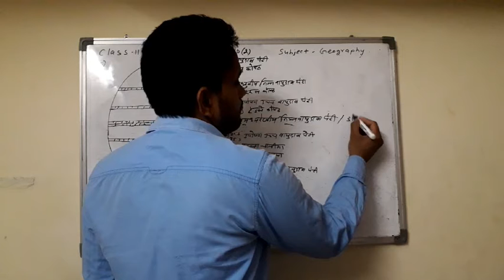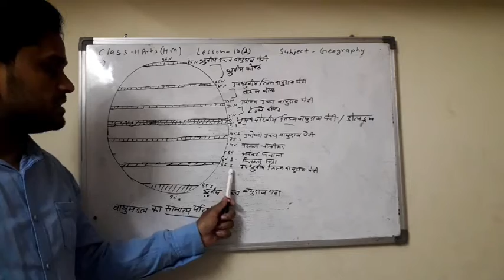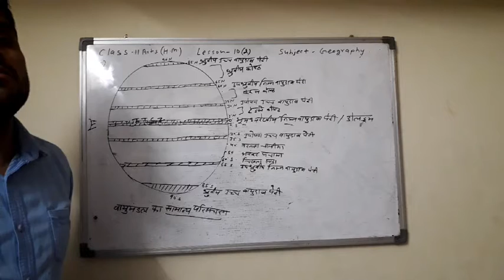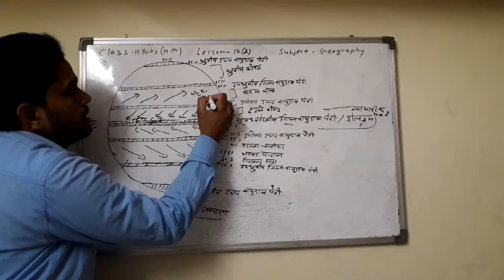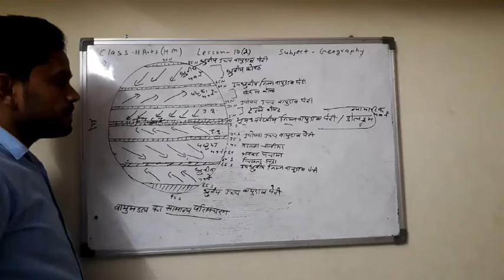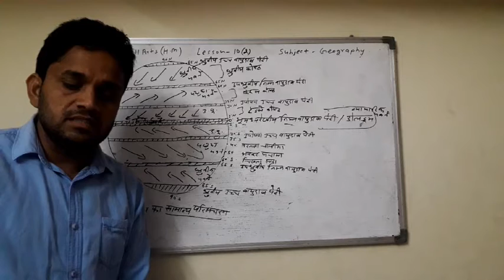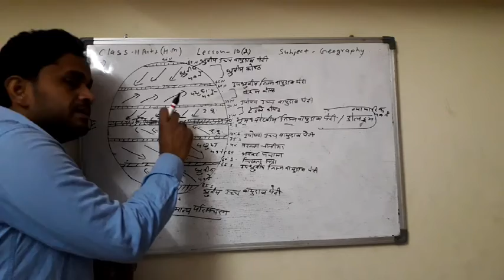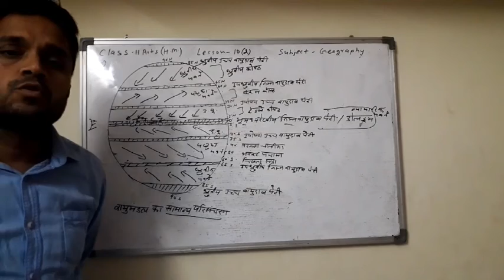Class 11Arts(H.M.) lesson-10(3),GEOGRAPHY